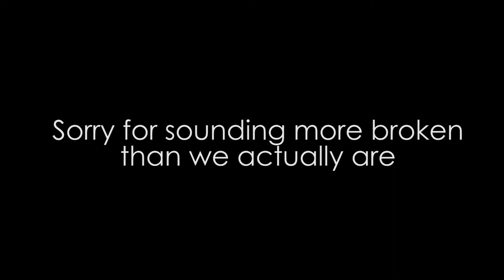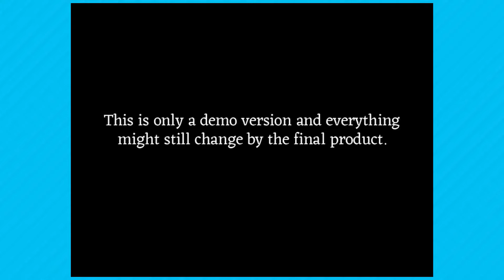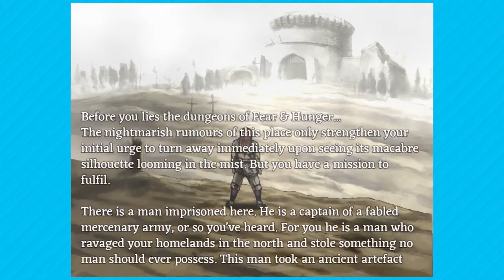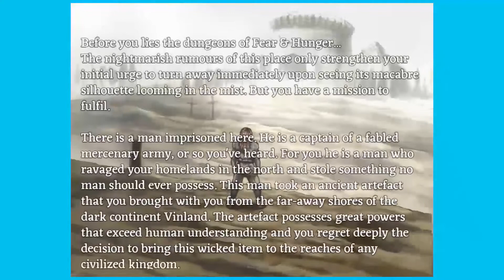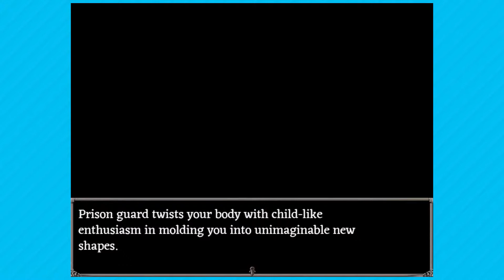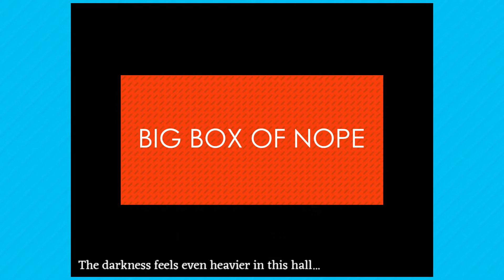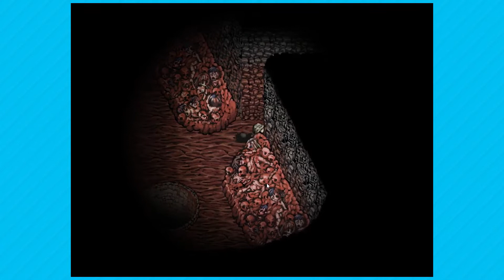Fear and Hunger - Grotesque Dungeon Crawler (Demo Gameplay/First Impressions)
"Fear & Hunger is a dungeon crawler set in the dark and hopeless dungeons of fear and hunger. Four misfortuned adventurers dwell deeper and deeper down the dark rabbit hole and uncover secrets that this ancient fortress holds inside. The depths are in an eternal turmoil as both, gods of old and new struggle for power. It is up to the player to choose their position and stance in all of this. It is up to the player to decide just how long they sink in their pursuits in survival. Death is one of the more merciful ways to go..."

Goshdang, this is a strange game. Watch Dan and JP (with their extremely broken audio) try and figure out the dungeon within. Spoilers, they don't.